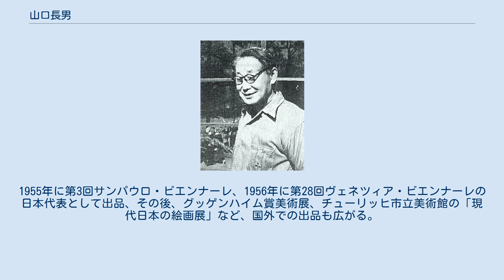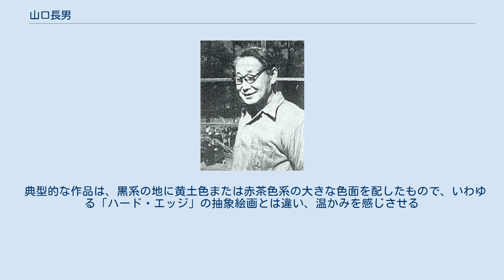山口長男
山口長男 山口 長男（やまぐち たけお、1902年11月23日 - 1983年4月27日）は、洋画家。
日本の抽象絵画の先駆者である。
武蔵野美術学園長を務めた。
 京城府（現・韓国ソウル）出身。
1921年に19歳で日本に来るまでを京城ですごした。
 本郷洋画研究所で岡田三郎助に学び、20歳になった1922年、東京美術学校（現・東京藝術大学）に入学。
1927年、同校卒業と共に渡仏。
フランスではパブロ・ピカソ、ジョルジュ・ブラック、それに当時渡仏中だった佐伯祐三にも刺激を受ける。
また、彫刻家のオシップ・ザッキンのアトリエにも出入りし、立体的な造形をも習得に努めた。
戦後、二科展の再結成にあたり会員として参加し、1962年まで二科展1953年、日本アブストラクト・アート・クラブの創立に参加し、1954年に会員としてニューヨークでのアメリカ抽象美術展に出品。
同年、武蔵野美術大学教授となる。
1955年に第3回サンパウロ・ビエンナーレ、1956年に第28回ヴェネツィア・ビエンナーレの日本代表として出品、その後、グッゲンハイム賞美術展、チューリッヒ市立美術館の「現代日本の絵画展」など、国外での出品も広がる。
1961年、芸術選奨文部大臣賞を受賞。
 1982年、三雲祥之助の後任として、3代目の武蔵野美術学園学園長に就任。
 典型的な作品は、黒系の地に黄土色または赤茶色系の大きな色面を配したもので、いわゆる「ハード・エッジ」の抽象絵画とは違い、温かみを感じさせる